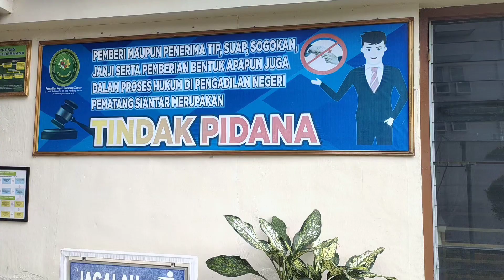KONTRAVERSIAL PUTUSAN KPK RI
KOMISI PEMBERANTASAN KORUPSI (KPK) YANG DIGUGAT RE SIAHAAN/ WALIKOTA PERIODE 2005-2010 SEBESAR RP 45 MILIAR KARENA DIDUGA MELAKUKAN PERBUATAN MELAWAN HUKUM/ AKHIRNYA HADIR PADA PERSIDANGAN DI PENGADILAN NEGERI KOTA SIANTAR PADA RABU 13 DESEMBER 2023// SIDANG YANG BERAGENDAKAN PEMERIKSAAN BERKAS TERSEBUT KPK MENGAJUKAN BUKTI DILUAR PUTUSAN MA//

SIDANG GUGATAN RE SIAHAAN KEMBALI DIGELAR DI RUANG SIDANG KARTIKA PENGADILAN NEGERI KOTA PEMATANGSIANTAR DENGAN AGENDA PEMERIKSAAN BUKTI-BUKTI OLEH MAJELIS HAKIM//

SELAIN RE SIAHAAN SEBAGAI PENGGUGAT DIDAMPINGI PENASEHAT HUKUM DAULAT SIHOMBING DAN  KPK SEBAGAI TERGUGAT I/ HADIR JUGA TERGUGAT II BIRO HUKUM KEMENTERIAN KEUANGAN DAN TERGUGAT III MENTERI KEUANGAN RI BADAN PERTANAHAN NASIONAL//